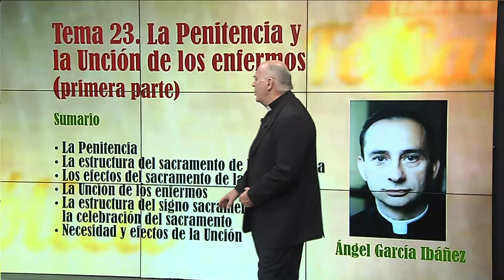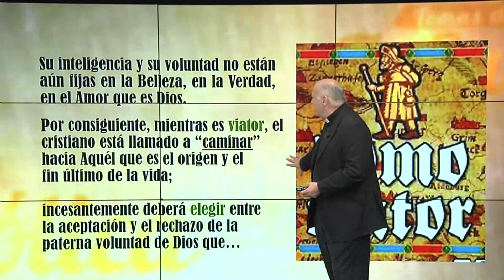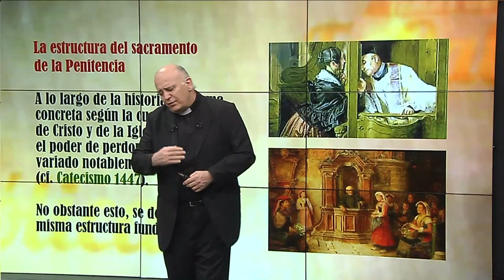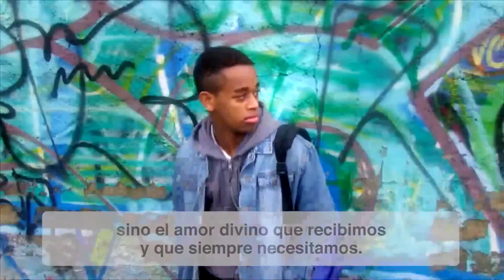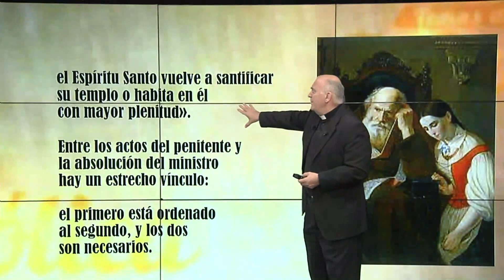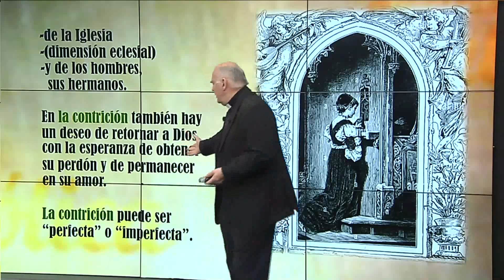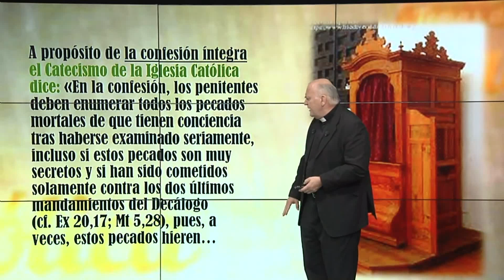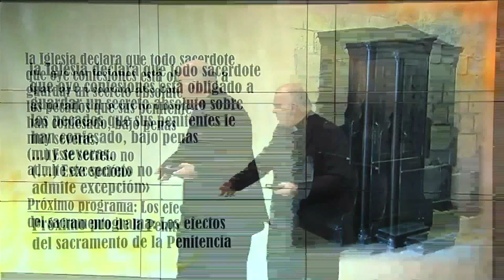23.- La Penitencia y la Unción de los enfermos (1era parte)